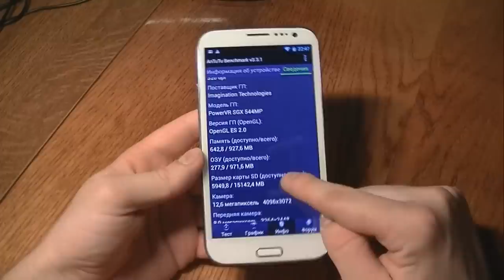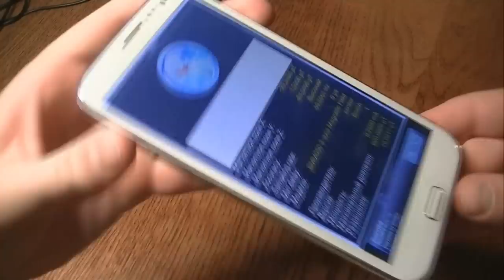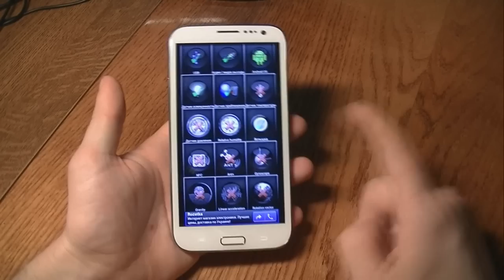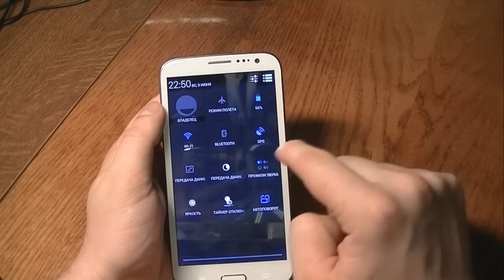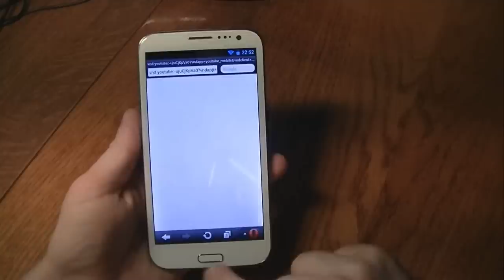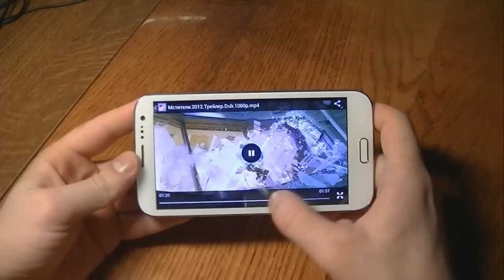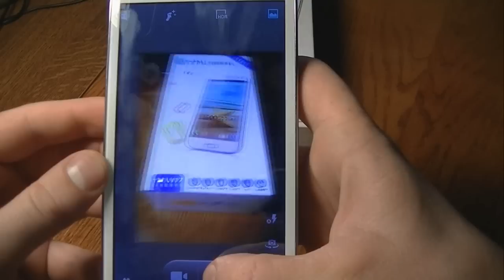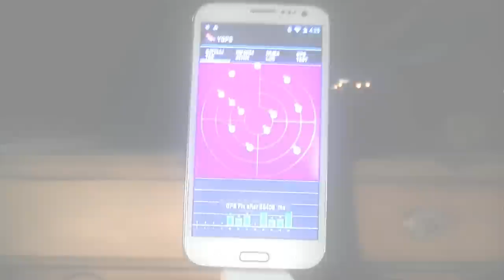ThL W7s MTK6589 обзор смартфона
Китайский смартфон THL W7s, который представлен на нашем видео-обзоре, одна из лучших моделей в таком размере дисплея, а именно 5.7 дюймов. Данный смартфон выполнен с очень ярким и сочным дисплеем, разрешение которого составляет 1280*720 пикселей. В данном обзоре мы детально рассмотрим китайский смартфон THL W7s на процессоре МТК6589. Предоставим вашему вниманию полную заводскую комплектацию для того, чтобы наши клиенты могли видеть то, что будет в их руках, когда они окончательно созреют купить THL W7s. Также в данном обзоре мы сделали тесты телефона в программах Antutu и Z device test, где вы могли видеть реальное количество баллов в первой, а также рабочие датчики во второй. THL W7s является лучшим смартфоном на данный момент в таком размере.